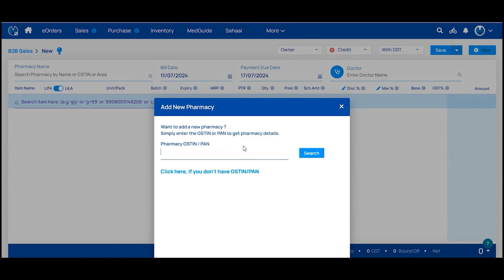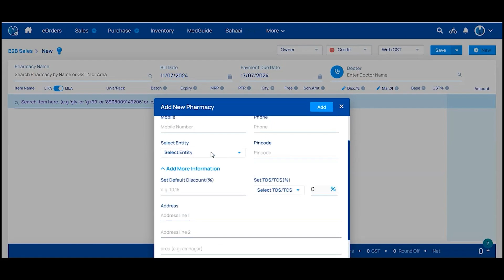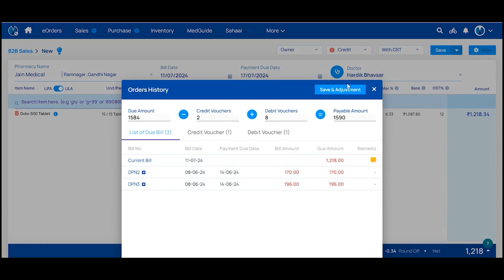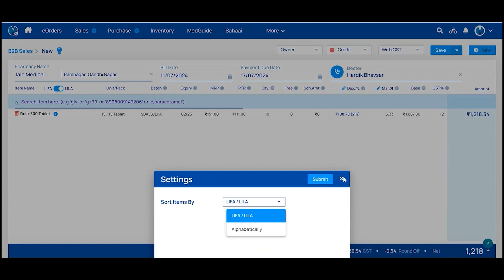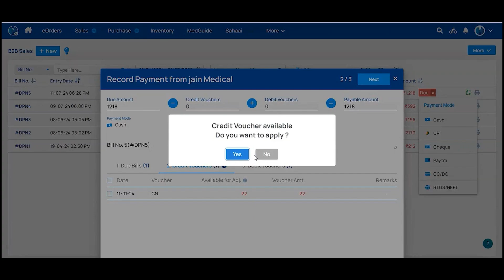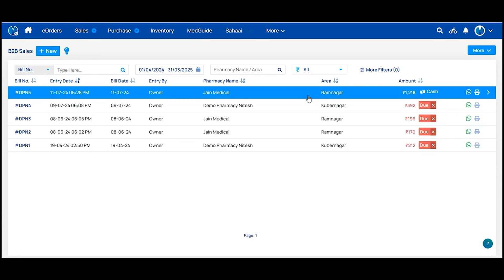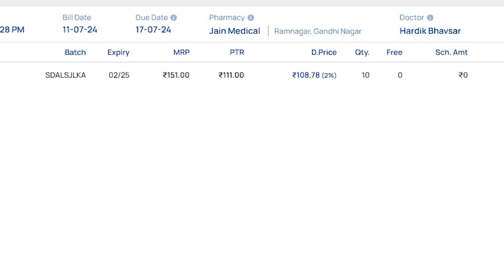Creating B2B Invoices & other wholesale features | Kannada eVitalRx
0:00 Introduction
0:14 Generating B2B Invoice
1:40 PTS/PTR & Margin
2:27 Checking Dues
2:44 Invoice Breakdown & Lumpsum discount
3:20 With / Without GST
4:11 B2B Listing features
4:28 Updating Payments
5:22 Other available options